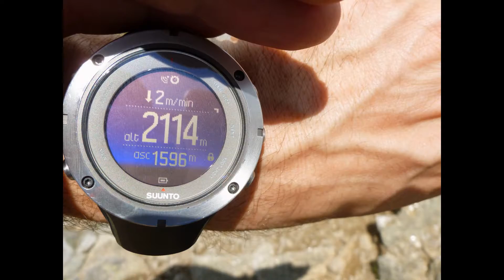Mirnock Tour 06/16